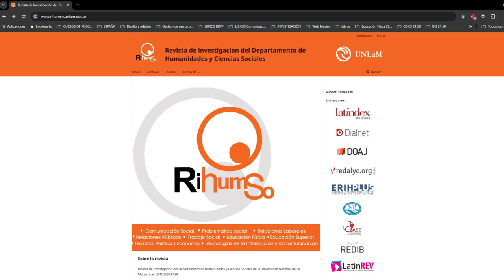CI#120 TS Crisis, emergencias y catástrofes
En nuestra 13° temporada, Integrados es Conversaciones Integradas y este domingo compartimos un programón de TrabajoSocial conversando sobre crisis emergencias y catástrofes.

Participan:
- Federico Campos (UNLaM): es Lic. en Trabajo Social y Lic. en Comunicación Social, con diplomatura en ESI y formación en Gestión en Discapacidad. Es docente y Coordinador de la Licenciatura en Trabajo Social en nuestra universidad.
- Myriam Selman (UNLaM): es Mg. en Desarrollo Humano; Diplomada Superior en Ciencias Sociales, Educación y Nuevas Tecnologías; Diplomada en Reducción del Riesgo de Desastres, Políticas Públicas y Resiliencia; y Licenciada en Trabajo Social. Docente e investigadora en la UNLAM desde 1999. Actualmente es profesora adjunta de la cátedra Trabajo Social I y directora de un equipo de investigación dedicado a explorar distintos temas asociados a la gestión del riesgo de desastres. Integra el equipo técnico del Ministerio de Desarrollo Social de la Nación desde 2004, en el que ha participado en abordajes sociales de diversas situaciones de emergencias y desastres y en iniciativas orientadas a la reducción del riesgo. Actualmente, es evaluadora técnica de proyectos socio-comunitarios. Es autora y coautora de numerosas publicaciones sobre los campos de su actuación profesional.
- Laura Rivera Alfaro (Costa Rica): es Máster en Servicio Social por la Universidad Federal de Pará. Licenciada en Trabajo Social por la Universidad de Costa Rica, donde se desempeña como docente. Es además, Licenciada en Derecho por la Universidad Latina de Costa Rica.
- Adriana Ornelas Bernal (México): Doctora y Maestra en Pedagogía por la Facultad de Filosofía y Letras de la UNAM; cuenta con estudios de maestría en Didáctica y Conciencia Histórica. Licenciada en Trabajo Social por la Escuela Nacional de Trabajo Social (ENTS) de la Universidad Nacional Autónoma de México. Sus líneas de investigación se relacionan con la formación y el ejercicio profesional de los trabajadores sociales, así como con la violencia escolar y las relaciones de inclusión y exclusión en el tejido socio-escolar. Es autora de diversos textos relacionados con  la intervención profesional en diversos ámbitos, el trabajo con grupos, la investigación social y la intervención en situaciones de desastres.
- José Sandoval Díaz (Chile): es Doctor en Psicología por la Universidad de Chile, Magíster en Ciencias Sociales Aplicadas y Psicólogo por la Universidad de Tarapacá.  Ha centrado su línea de investigación en dos áreas principales: i) las capacidades individuales y colectivas en el proceso de riesgo de desastre socionatural, y ii) la dimensión subjetiva de la vulnerabilidad social. Actualmente, su interés se centra en dos temas adicionales: i) la articulación entre la resiliencia comunitaria y la vulnerabilidad social, y ii) las dimensiones psicosociales de la adaptación ante el cambio climático.

Equipo Integrados/CI
Conducción: Florencia Romano
Producción: Daiana García - Agustina Godoy
Operación técnica y sonido: Maximiliano Brandoli

- Diagnóstico comunitario ante desastres climáticos: Una experiencia de aprendizaje-servicio (José Sandoval Díaz, Cristian Orellana Fonseca)
- La intervención de Trabajo Social durante la pandemia por COVID-19: Una recuperación de la micro-actuación profesional (Adriana Ornelas Bernal)
- Políticas sociales en la coyuntura de pandemia por COVID-19: el rol del Trabajo Social en el contexto costarricense (Laura Rivera Alfaro, Mariangel Sánchez Alvarado)